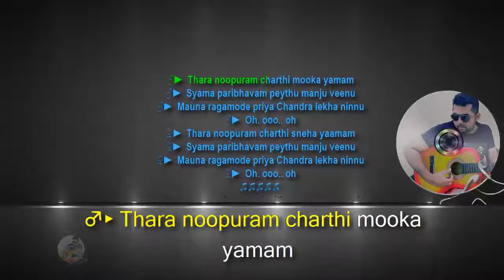Tharanopuram charthi karaoke with synced lyrics